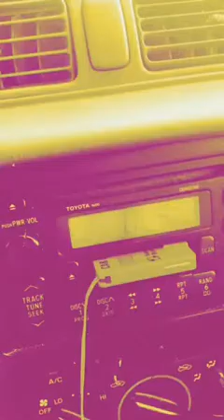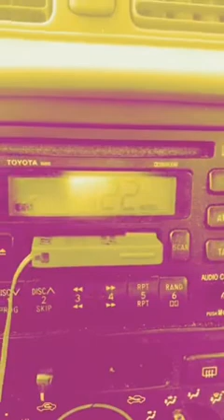All is well guapito preview 2k17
MIDI east studio cd copy